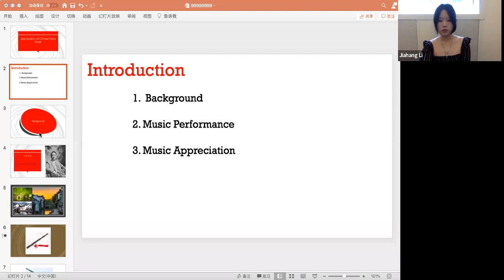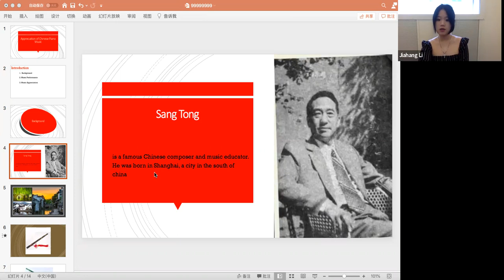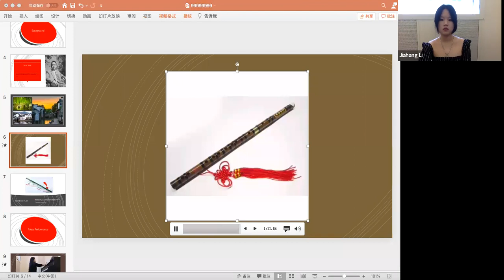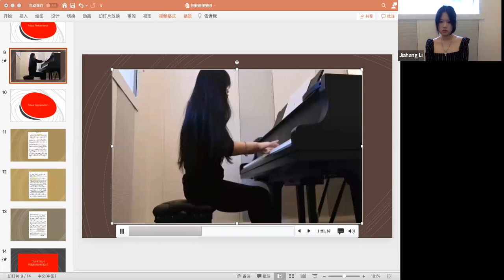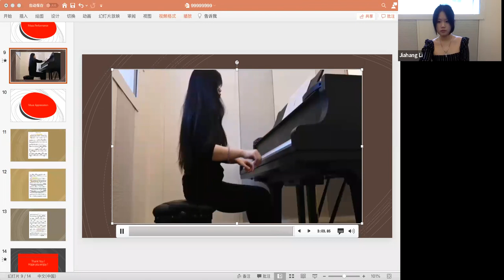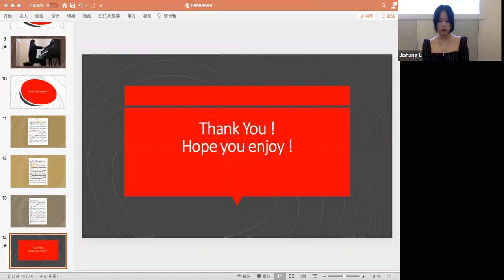Part1 Appreciation of Chinese Piano Music By JiaHang Li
Are you Listening Chinese piano music before?
This Video is talk about a piece of Chinese piano music called 'Bamboo flute on the spring'!
you will also listening a music piece of bamboo flute !
you can find this two pieces recording on next video